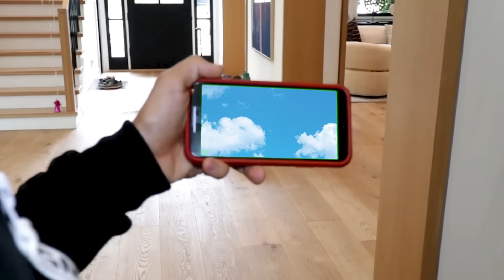Rebecca Quit the Game Master Network and Instantly Regrets it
I can't believe she is gone! First Rebecca Zamolo created "I Got ARRESTED On My WEDDING Day!" Next Matt and Rebecca uploaded "POLICE ARREST REBECCA after STOLEN CAR REVEAL!" Finally the game master network made "Last to Stop Touching Evil Fountain of Truth Wins Challenge."  Now Matt needs to convince Rebecca that she doesn't quit the game master network.  If they can do tik toks, dances, and other hacks to get his wife to stay it might work.  First Daniel sets up a pink food challenge but it fails.  Why does everything keep going wrong?  Is someone sabotaging this in real life?